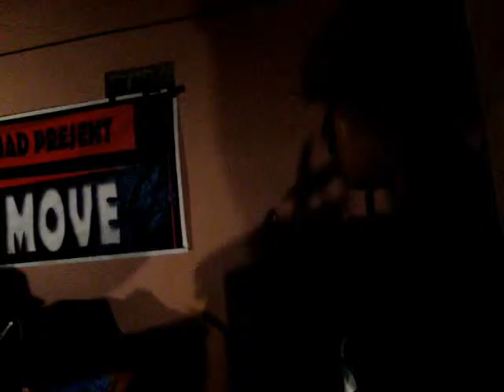titik balik - taking live on my hand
titik balik @ dreamland salatiga (guidance and counseling party)
titik balik from salatiga, java, INDONESIA